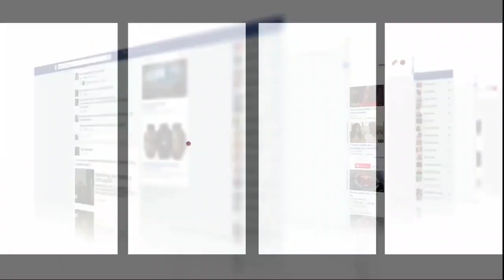فنانة أمازيغية معروفة شدات شابة حاملة تولد عندها وملي ولدات خلات ليها الرضيعة وهربات"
كشفت فنانة أمازيغية عن معاناتها بعد تكفلها برعابة طفلة تخلت عنها والدتها